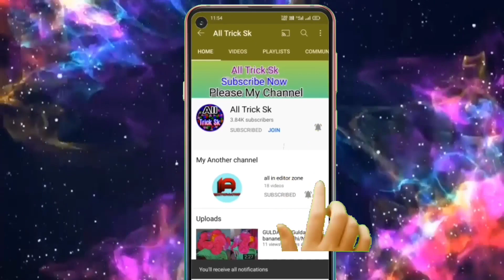Dusuti bedsheet new design | dusuti ka bedsheet | Bed sheet ka design | Chadar ka phool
chadar bedsheet new design | dusuti ka bedsheet | Bed sheet ka design | Chadar ka phool | bed sheet

🔷video description ➡️

bed sheet ka design | chadar ka design |parda ka design | gate ka design
bedsheet ka design | takiya ka design | rumal ka design | ganji ka design | rumal banane ka tarika

Bed sheet ka design | Chadar ka phool | rose making beutiful hand embroidery designs | for bed sheet

How to make rumal in 2022 | Rumal banane ka tarika

parda ka painting design | parda ka phool | parda ka design | Curtain design
Thalposh Rumal ka design | new thalposh rumal | bed sheet ka design | How to make Rumal in 2022
Chandni Gate ka design | how to make Chandni gate in 2022 | gate ka design
Hand embroidery on rumal | rumal ka border design | rumal design | rumal banane ka tarika| new rumal
Guldasta banane ka tarika | Guldasta 2022 | Guldasta banane ki vidhi
7 most useful brahacks
embroidery designs border line embroidery

Chadar Ka design

takiya Ka phool

Apple wala Chadar ka design

Chadar ki design

Chadar designs

aplic work designs

takiya ke design

Chadar ke design

takiya ke design

Chadar ke design

takiya Ka design

table cloth design

takiya Ka phool Ka design

 chadar ki design

chadar design

bed sheet embroidery hand design

takiya Ka design banana

bed set design

Paint wala Chadar

patch wala Chadar Ka design

pech wala Chadar

bed sheet embroidery design India

patch wala Chadar

takiya Ka phool Chahiye

lati wala Chadar Ka design

 pech wala parda
how to make bedsheet design
how to make bedsheet design in 2022
how to make bed sheet design in 2022
how to make chadar design in 2022
how to make takiya design in 2022
how to make chdar design in 2022
how to make bed sheet design
how to make chadar design
how to make gate design
how to make takiya design
how to make chandani gate design
rumal banane ka tarika
rumal ka design
chadar ka design
chadar design
bed sheet design
bed sheet ka design
bedsheet design
bedsheet ka design
रुमाल का डिजायन
चादर का डिजायन
पर्दा का डिजायन
बेडशीट का डिजायन
पर्दा बनाने का तरीका
चादर बनाने का तरीका
नाया चादर का डिजायन
नाया बेडसेट का डिजायन
नाया पर्दा का डिजायन
पर्दा का फूल
बेडसीट का फूल
रुमाल का फूल
चढ़ार का फूल
फूल का डिजायन
चादर का फूल का डिजायन
तकिया का फूल का डिजायन
पर्दा का फूल का फिजयन
बेडसेट का फूल का डिजायन
खूबसूरत चादर का फूल
खूबसूरत बेडसीट का डिजायन
खूबसूरत चादर का डिजायन
खूबसूरत पर्दा का डिजायन
खूबसूरत् फूल का डिजायन